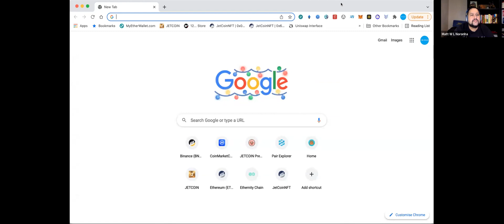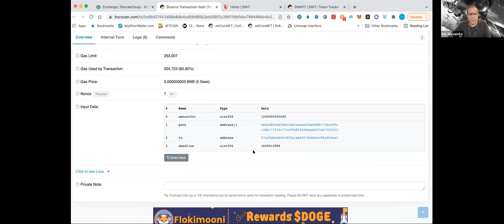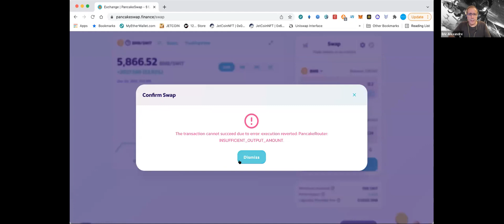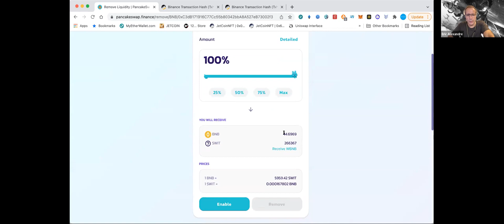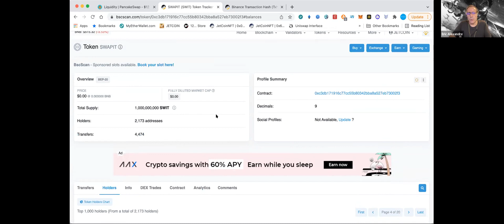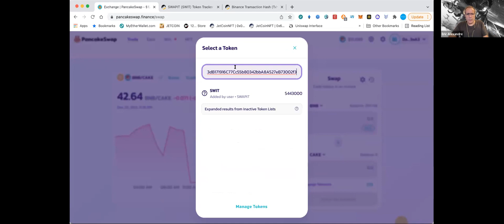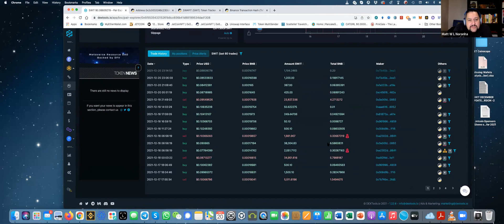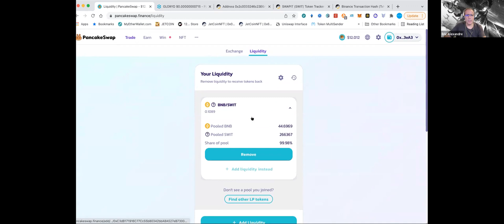INSIDE CRYPTO SPECIAL EDITION PANCAKE SWAP & DEX TOOLS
Viewers are responsible for their own due diligence and decisions...

We are dedicated to bringing you high quality presentations and training and we encourage you that if this resonates with you please join respectfully with the person who sent you the video and if you have just landed here please feel free to join under my link for great support, training and coaching in all things SWAPIT

If you want to buy Bitcoin / Eth or other Crypto Assets please use my brokers with this unique link their customer service is second to none, with physical offices in the UK and online and phone support they can serve you around the World  :